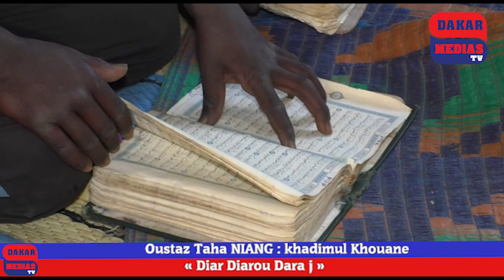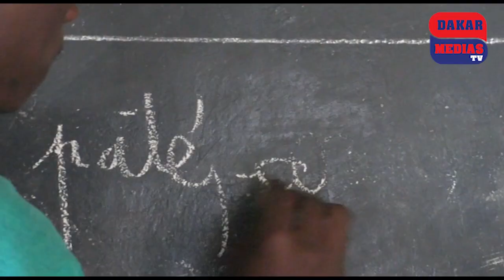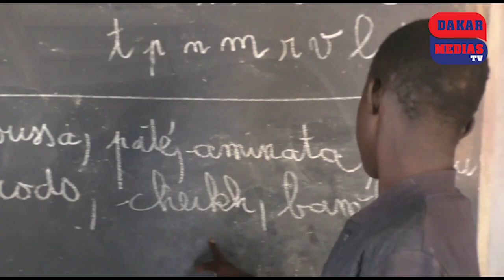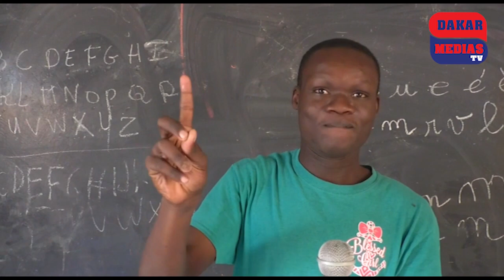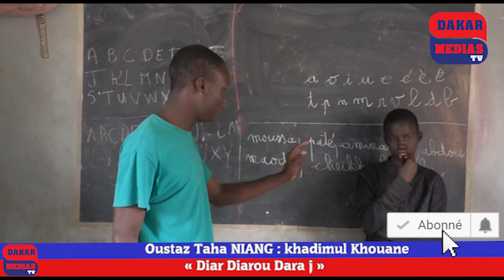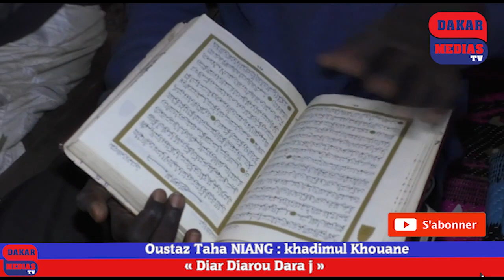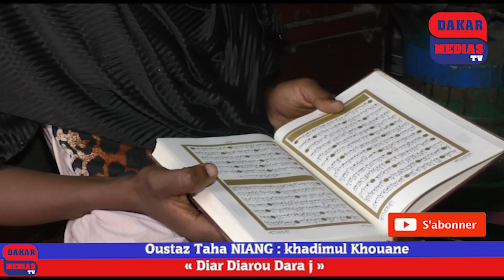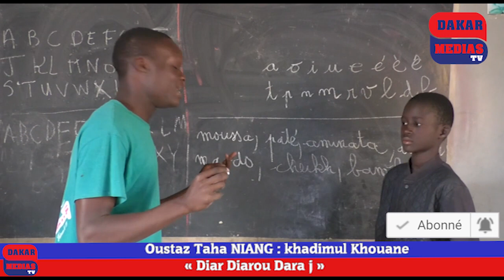"DIAR DIAROU DARA J" AK OUSTAZ TAHA NIANG, KHADIMUL KURAN